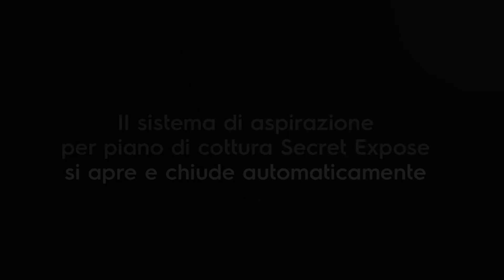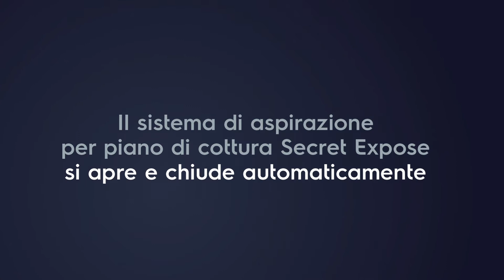Secret Expose Millennium IT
L' estrattore del piano cottura Secret-Expose si apre e si chiude automaticamente.